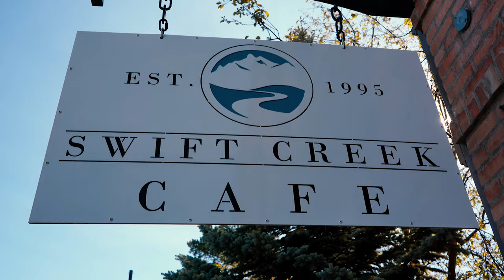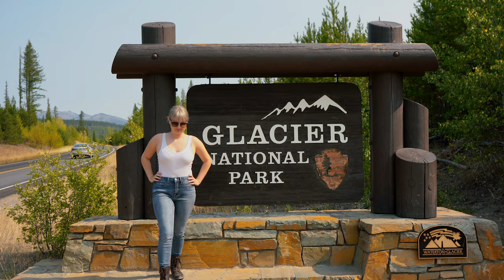Whitefish Mountain Resort | Ziplining in the Mountains | Montana Day 2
This is day two of my trip to Montana. The first day we went into Glacier National Park. This second day we decided to have a little fun. We went to Whitefish Mountain Resort in the town of Whitefish. There we went zip-lining in the beautiful mountains. Best zip-line I've ever done! Then went down their alpine slides. After, we rode up their ski lift up to their mountain where we saw incredible views!

The town of Whitefish is definitely a must-do as they have many local shops, bars, restaurants, and cafes. Every meal we had in Whitefish was amazing.

Blogs from my trip to Montana:

to read my full blog of my Montana Trip

to read what 5 things I did inside Glacier National Park

Locations:

Whitefish Mountain Resort: 1015 Glades Dr, Whitefish, MT 59937
Swift Creek Cafe: 307 2nd St E, Whitefish, MT 59937
Casey's: 101 Central Ave, Whitefish, MT 59937

LOST WILD & FREE
Sarah Kate

⭐Want to learn how to edit a youtube video or need filters for your videos? My favorite youtubers @flyingthenest has a masterclass and presets on their website!

⭐Equipment used in this video:
Samsung Galaxy s10+
Sony a7iii

Any opinion in this video is my own. Please do your own research before you make a decision based off of my videos.